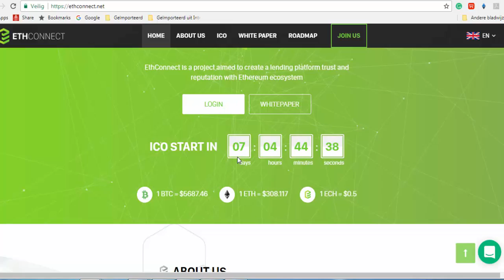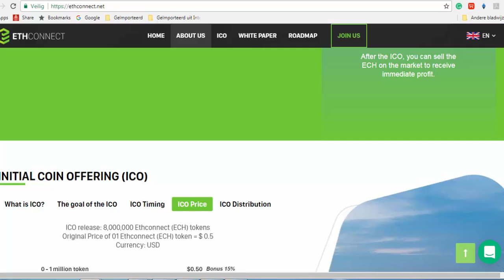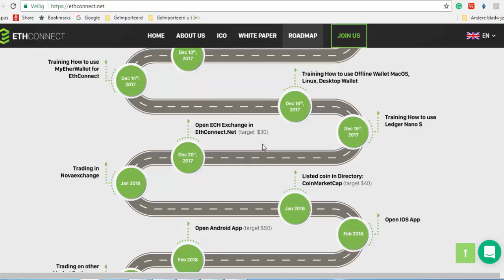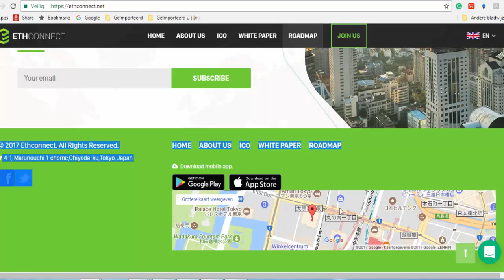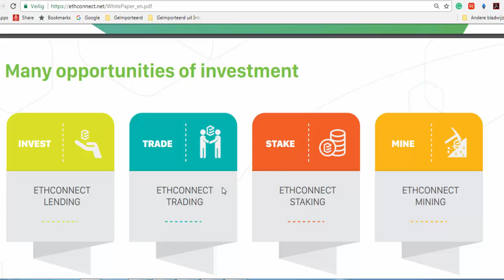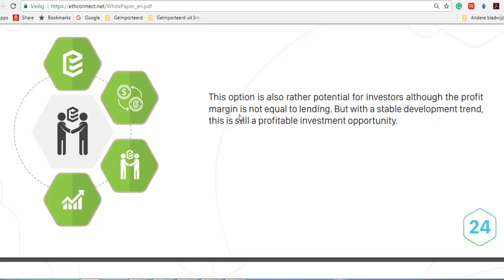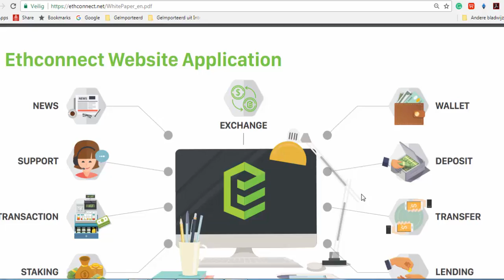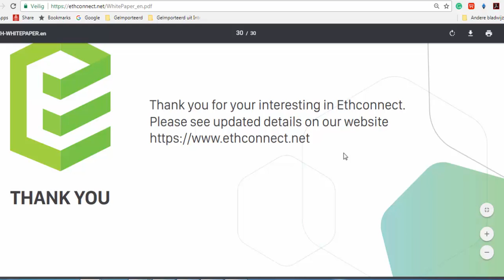EthConnect is going to be BIG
1) FIFO first in, first out
2) FILO first in, last out
3) Must be 10% a day so you get your principle back fast in 10 days